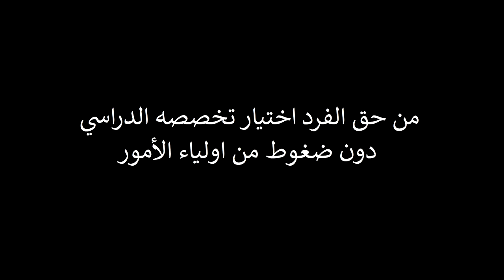فيلم قصير بعنوان "قراري مصيري" قام به مشاركين برنامج "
فيلم قصير بعنوان "قراري مصيري" قام به مشاركين برنامج "تعزيز المجتمع المدني- معاً_نستطيع" في جرش وبدعم من منظمة أفلامي لتوعية المجتمع لحق من حقوق الانسان.
برنامج تعزيز_المجتمع_الاردني ممول من الاتحاد الأوروبي ويُدار من قِبل المركز الوطني لحقوق الإنسان ويُنفذه الشركاء الأردن يستهدف مبادرات وجمعيات المجتمع الأردني من خلال تدريبات تلبي احتياجاتهم.

Short film about "Qarari Maseri" (My Choice, My Future) By the participants of the program "Strengthening Civil Society - TogetherWeCan" in #ِJerash and with the support of Aflami to aware the community about on of the human rights.

Strengthening Civil Society Program is funded by the European Union and administered by the National Center for Human Rights. It's implemented by Partners Jordan for initiatives and CBO's through training that meets their needs.